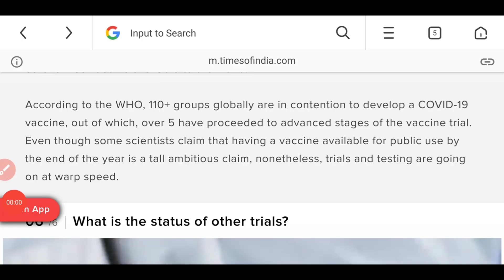⭕NEET JEE 2020 & Situation of RUSSIA VACCINE LATEST NEWS|Exam possible In September 2020🔴🔴🔴🔴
Public Instinct is something that transcends knowledge.
NEET 2020 Latest News & Updates: Application, Admit Card, Exam Dates
04-Jul-2020 · NEET 2020 exam dates have been revised by the Union Minister for HRD. NEET 2020 will now be conducted on September 13.
NEET 2020 Latest News: New Exam Date (Out), Admit Card, Syllabus - Shiksha.com
04-Jul-2020 · Get all details of NEET 2020 exam like dates, application form, eligibility, syllabus, admit card, results, pattern, preparation tips, ...
AcceptingTOP STORIES

Coronavirus vaccine: Covid immunity may not last for too long, says new UK study
3 hours ago

Explained: Why Russian Covid-19 vaccine is far from ready
2 hours ago

Zee News
Russia first nation to successfully complete human trials of coronavirus COVID-19 vaccine
1 day ago

Livemint
Two coronavirus vaccines given fast-track status by US
6 hours ago

Coronavirus India LIVE Updates: 19 states have COVID-19 recovery rate higher than national average of 63.02%, says Centre
22 mins ago

Times Now
Russia’s Sechenov University says it has completed clinical trials of world’s first COVID-19 vaccine
1 day ago

ThePrint
Bill Gates warns of a ‘deadlier pandemic’ if Covid vaccines go only to the highest bidder
1 day ago

Moneycontrol
Russian university successfully completes human trials of coronavirus vaccine: Report
1 hour ago

News18.com
Little Chance of a 100% Effective Coronavirus Vaccine by 2021, Says French Expert
14 hours ago

Coronavirus vaccine warrior: This man put his life at risk to volunteer for Oxford vaccine development
1 day ago

COVID-19 alert
COMMON QUESTIONS
Is there a vaccine for the coronavirus disease?
What is the treatment for the coronavirus disease?
How dangerous is COVID-19?
What is the recovery time for the coronavirus disease? Colleges: 120 colleges
Exam Name: National Eligibility Cum Entrance Test
Exam Mode: Offline
Exam Duration: 3 hours
When will NTA announce the new dates for NEET 2020 exam?
NEET 2020 - New Exam Date (Sept 13), Latest News & Updates, Correction ...
Video for neet 2020 news
04-Jul-2020 · NEET 2020 - NTA to conduct NEET exam on September 13, 2020. NEET UG 2020 exam postponed again due to parents ...
What is the new NEET UG exam date?

Is NEET 2020 postponed or not?

What are the NEET eligibility criteria for foreign nationals?

NEET 2020 Exam Date (Postponed) - Latest Update By HRD And NTA Here - AglaSem ...
03-Jul-2020 · Latest News: MHRD has postponed NEET 2020. The exam will now be held on September 13, 2020. NEET 2020 Exam Date ...
Neet 2020: Latest News, Photos, Videos on Neet 2020 - NDTV.COM
Find Neet 2020 Latest News, Videos & Pictures on Neet 2020 and see latest updates, news, information from NDTV.COM. Explore more on Neet 2020.
Neet 2020 Hindi News, Neet 2020 News In Hindi - Amarujala.com
NEET Exam Updates: NTA to strongly consider revision of NEET-JEE 2021 ...
2 days ago · Also Read | Neet 2020 News: Govt To Award 5 Marks In NEET For Involvement In COVID-work In Karnataka  ...

Neet 2020 news: Govt to award 5 marks in NEET for involvement in COVID-work in Karnataka? - Republic World
6 days ago

NEET 2020 & JEE MAINS LIVE UPDATES - Republic World
1 week ago

NEET 2020 & JEE Mains Updates: HRD Min forms panel to review exam situation; adds deadline - Republic World
1 week ago

NEET 2020 & JEE Mains revised dates to be expected tomorrow; Read details - Republic World
1 week ago
Web results
Neet 2020 news: Govt to award 5 marks in NEET for involvement in COVID-work ...
6 days ago · Karnataka state is recently in news after announcing that the NEET candidates would get 5 marks extra